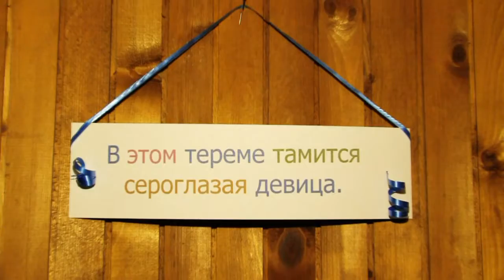Nikolaj_Anastasija_Rolik1.wmv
Анастасия и Николай 6 августа 2010 года Таллин